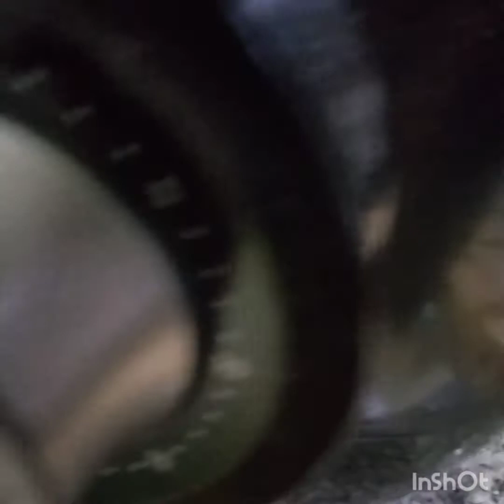Arabic food majboos chicken red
How to cooked majboss chicken red arabic food